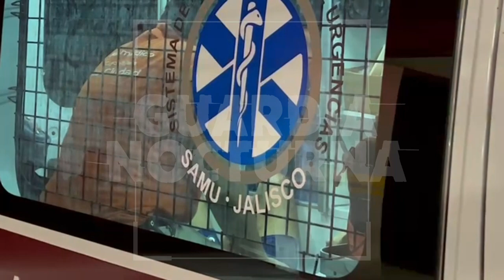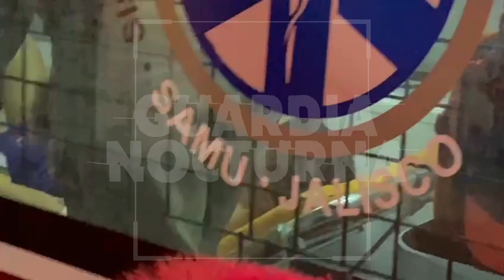Apuñalan a colombiano en intento de robo